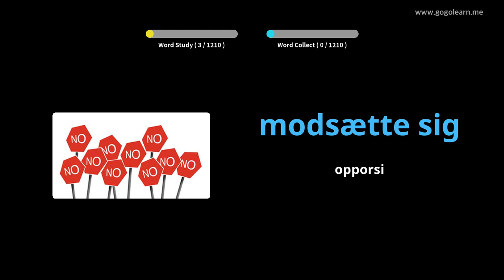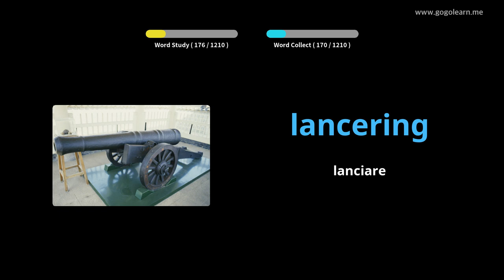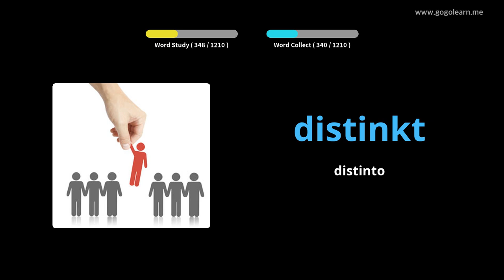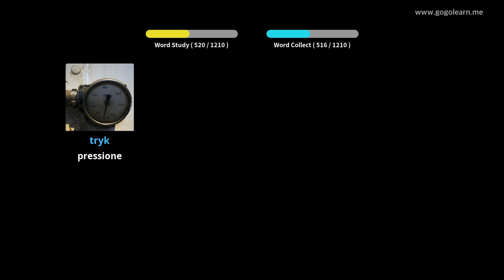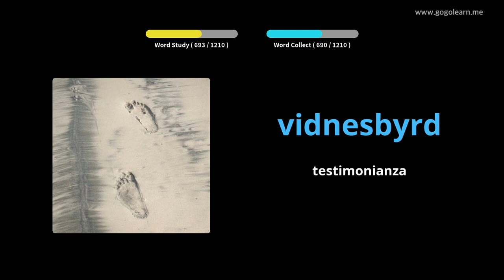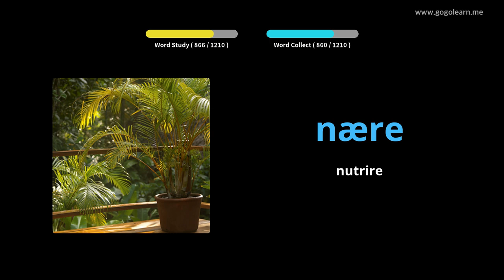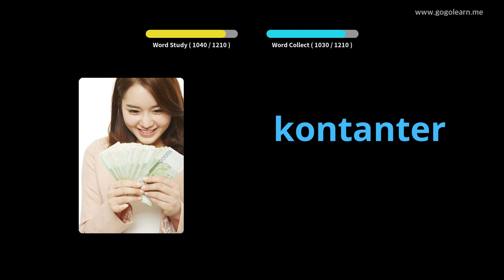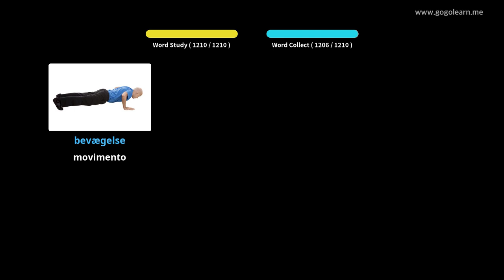Impara il Danese Attraverso Le Immagini |Vocabolario Danese Alunno | Golearn